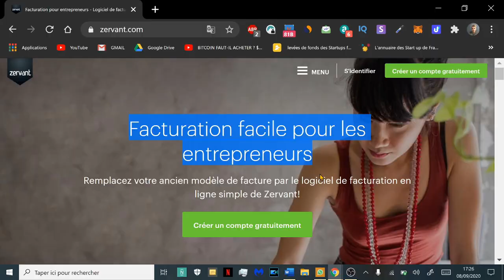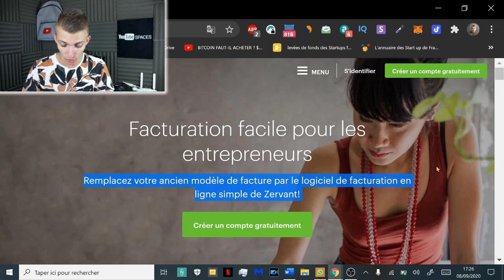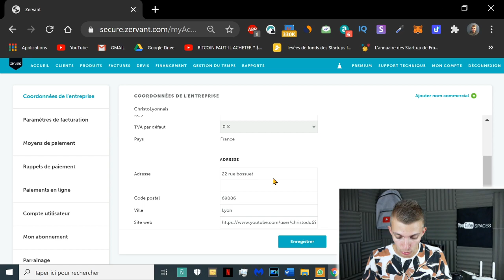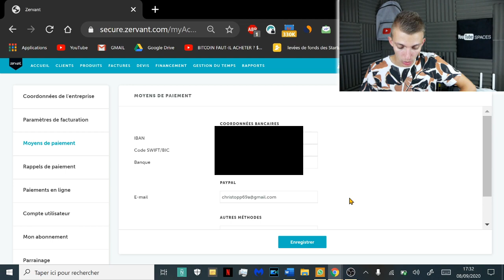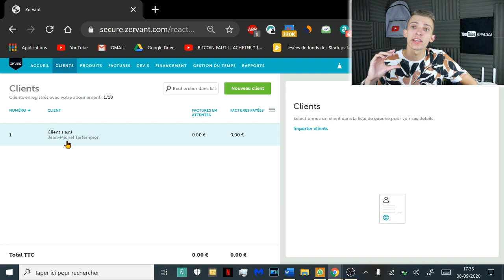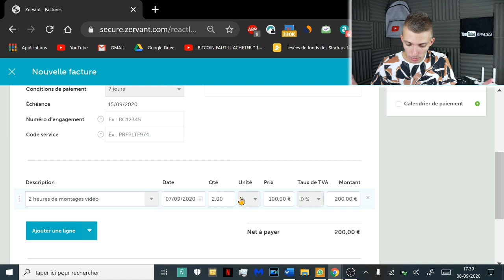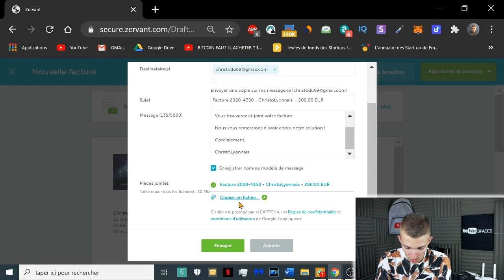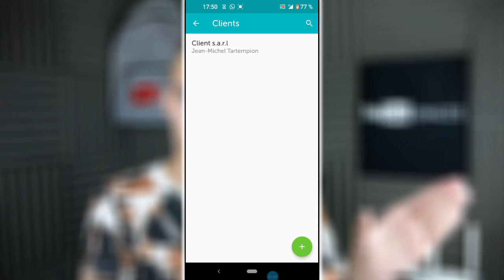COMMENT FAIRE UNE FACTURE FACILEMENT ET RAPIDEMENT ? ZERVANT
Cette vidéo est en collaboration avec la marque Zervant.
Comment faire une facture facilement et rapidement ? Présentation et mon avis de Zervant.

Snap : ChristoLyonnais

Bon visionnage ! ;)